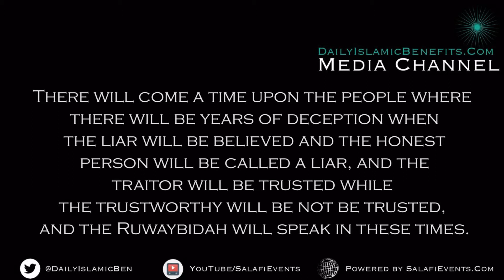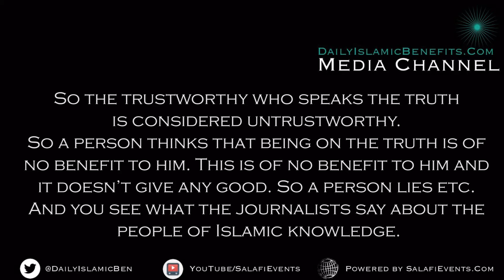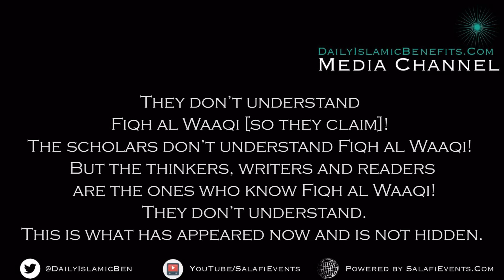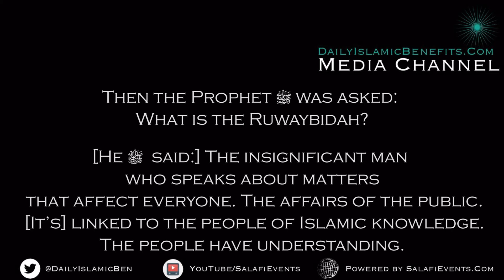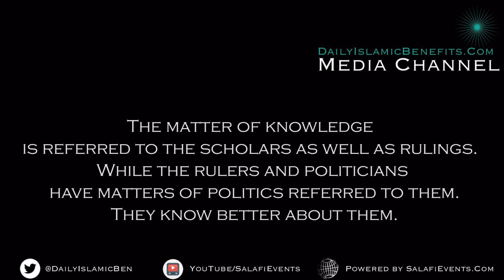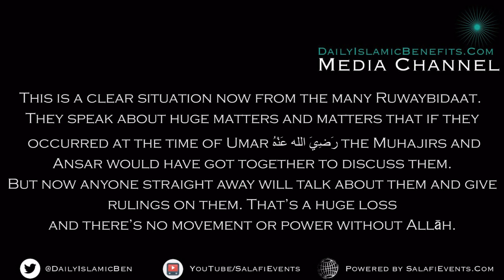Who are the Ruwaybidah? | Shaykh Sālih al-Fawzan حفظه الله